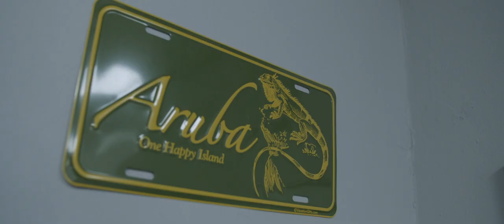Barungz Online | RastaBeats Ft. Romario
RastaBeats - Mowgli Ft. Romario (prod.RastaBeats) ON-Barungz
@rastabeats kwam langs hij had ze gabber @romario.apd meegenomen ze gaan appeldoorn op de map zetten. rastabeats die gisteren ook ze Ep heeft gereleased. - moelijke tijd. Is nu teStreamen & te downloaden. Rastabeats.
Is een naam waar van jullie zeker nog meer gaan horen nu is hij met Romario in de tatt sessions, Te zien met Barungz & Curtis.
Follow like en natuurlijk kunnen jullie je commentaar plaatsen. zo dat we het beste kwaliteit voor jullie neer kunnen zetten @barungz.
Producer en Engineer: RastaBeats
Artiesten: RastaBeats en Romario
Songwriters: RastaBeats en Romario
Videoclip: Noirbranded
Studio: RastaBeats
10 Juli is dit nummer ook te beluisteren op alle streamingdiensten zoals spotify enz.
@rasta.beats en ze Compagnon @romario.apd
Gaan Appeldoorn op de map zetten. Verwacht heel veel 🌪🔥🔥elementen erin.

Ben jij benieuwd naar andere nummers van mij of romario, Ja? Check dan mijn Spotify page